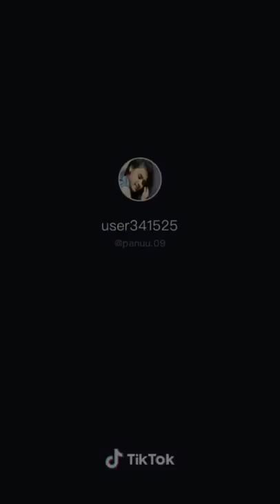Full Comedy Marathi Tik Tok Videos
Marathi Tik Tok Video
Marathi Tik Tok Video Comedy

Marathi Tik Tok Video Song
Marathi Tik Tok Video Dance
Marathi Tik Tok Bhau Kadam
Marathi Tik Tok Video Romantic
Marathi Tik Tok Video Manasi Naik
Marathi Tik Tok Video Indurikar Maharaj
Full Comedy Marathi Tik Tok Video
Full Comedy MArathi Video
full comedy marathi hindi tik tok videos
Tik Tok Video
Hindi musically
New Marathi musically
comedy marathi musically
musically comedy marathi girl
marathi musically dance
best Hindi musically video
best marathi musically music and dialog
musically video 2018
latest full comedy marathi tik tok videos
best marathi musically songs
best Hindi musically dance
best marathi musically video
marathi musically video
Hindi musically video
Chala hawa yeu dya
musically Marathi comedy videos
Best marathi tik tok comedy
Hindi tik tok comedy
mansi naik dance
Funny video Marathi comedy musically Marathi funny dialog
Bhau kadam dialog Musically India
Musically Marathi dialog
marathi tik tok comedy bhau kadam
marathi musically video
Hindi musically video
Vishnupriya
Pubg tik tok
funny marathi musically
funny marathi musically
funny Hindi musically
vishnu priya
vishnu priya dance
marathi comedy
marathi tik tok comedy
new marathi tik tok videos
vishnu priya tik tok videos